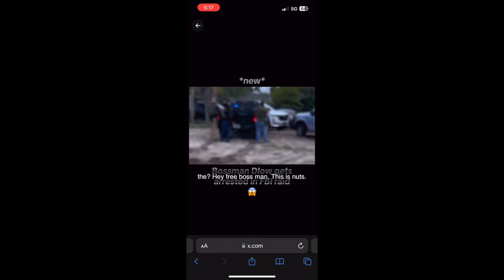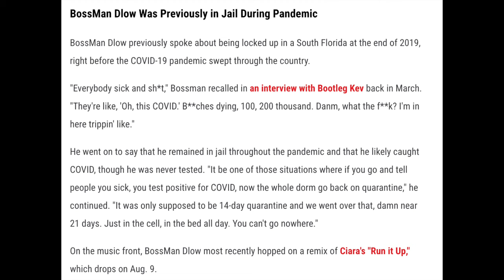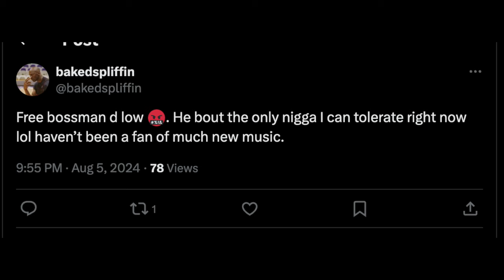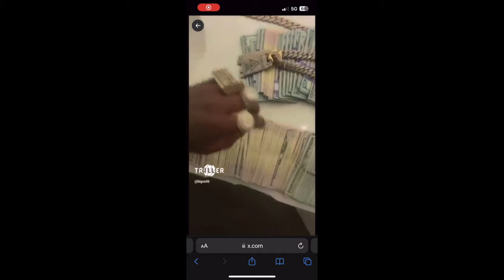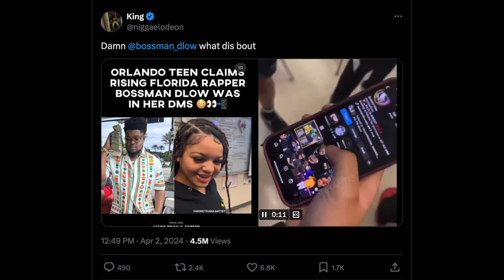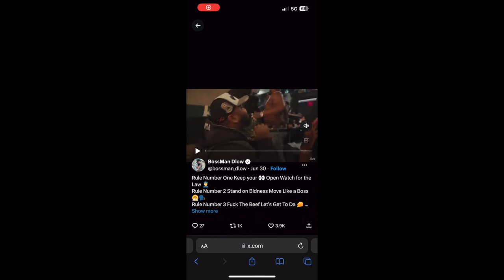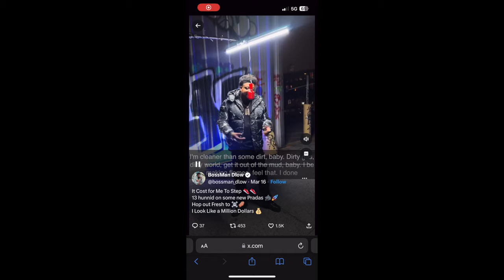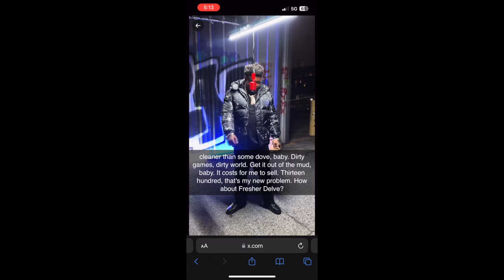The Feds Tell Bossman D Low Get in with Us!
He told yall, "get in with me", now the feds told him "Get in With US!" life comes at ya fast! but lets look a lil deeper into this